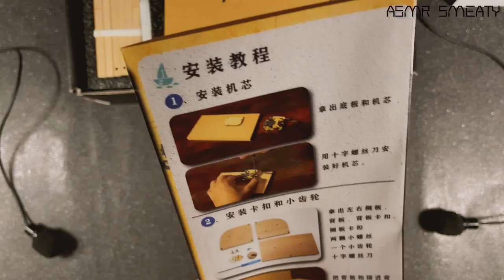[ASMR] BUILDING A WOODEN MUSIC BOX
This video is made for Nella!